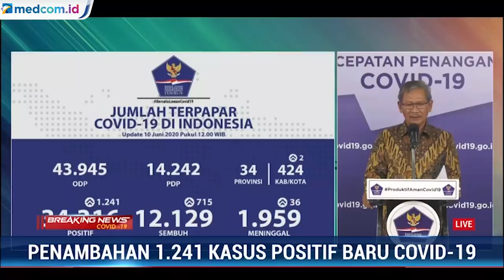Bertambah 1.241 Kasus Baru, Kini Total Positif COVID-19 Jadi 34.316 orang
Jumlah pasien positif korona (covid-19) di Indonesia bertambah 1.241 per Rabu, 10 Juni 2020. Peningkatan ini tercatat semakin meningkat dan paling tertinggi. Total pasien positif hingga sekarang mencapai 34.316 orang. Lonjakan tertinggi sejak kasus pertama pada Maret 2020 ini disebut karena masifnya pemeriksaan.

Yuri mengatakan pasien sembuh bertambah 715 orang dan yang meninggal bertambah 36 orang total menjadi sembuh 11.414 orang dan 1.923 orang lainnya meninggal dunia.

Menurut Yurianto, penambahan kasus baru tersebar di berbagai provinsi. Dalam periode kali ini, jumlah penambahan terbesar tercatat ada di Jawa Timur dengan 273 pasien baru. Kemudian, di DKI Jakarta tercatat ada 157 kasus baru, dan Jawa Tengah dengan penambahan 139 kasus baru.

Kasus baru ditemukan berdasarkan pemeriksaan metode polymerase chain reaction (PCR) dan tes cepat molekuler (TCM).  Pemerintah mencatat ada 43.945 orang dalam pemantauan (ODP) terkait korona. Sebanyak 12.242 orang berstatus pasien dalam pemantauan (PDP). Sejak kasus pertama terdeteksi Senin, 2 Maret 2020, virus korona telah menyerang 34 provinsi dengan total 424 kabupaten/kota.

“Penambahan kasus positif karena tracing yang agresif dilakukan sehingga bisa dilihat sebagian besar penambahan,” kata juru bicara pemerintah untuk penanganan virus korona Achmad Yurianto di Kantor Badan Nasional Penanggulangan Bencana (BNPB), Jakarta Timur, Rabu, 10 Juni 2020.

Yuri mengatakan mayoritas spesimen yang dikirim tidak lagi berasal dari rumah sakit. Melainkan dari pusat kesehatan masyarakat (puskesmas) dan dinas kesehatan (dinkes).

Courtesy: Metro TV